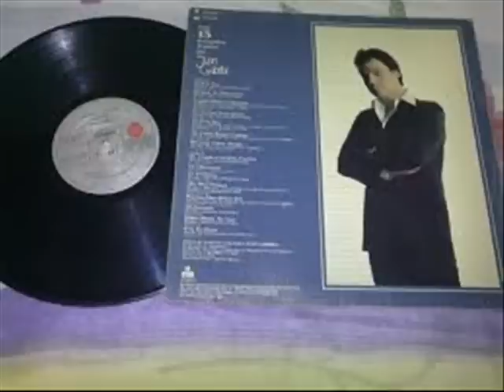Rola May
Esta es otra rola para ke la banda la disfrute porke no solo es danzar sino tambien deleitar la oreja  aunke bueno tambien esta chida para bailar
PRODUCCIONES MAY Barrio de chimal Siempre diferente